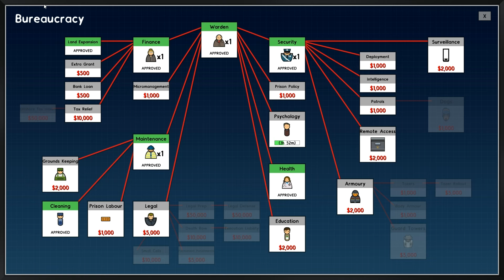Prison Architect - Episode 7 - RIOT!